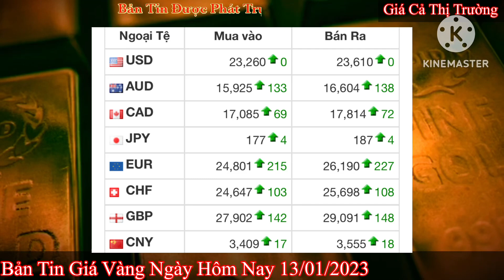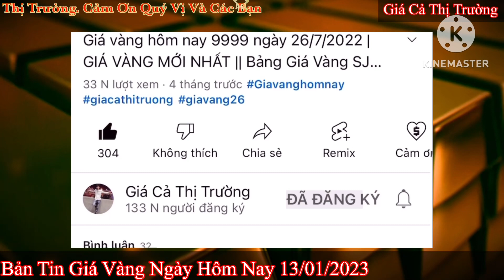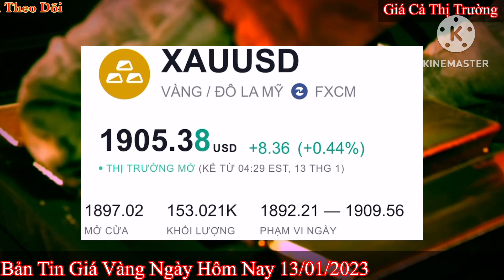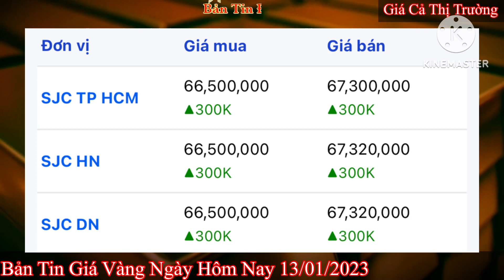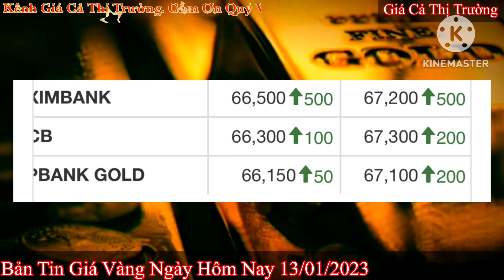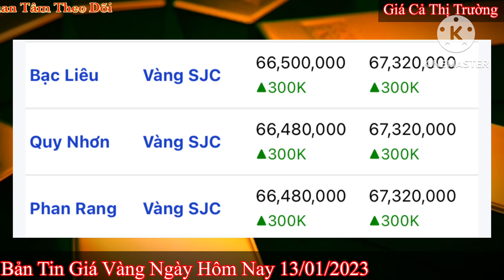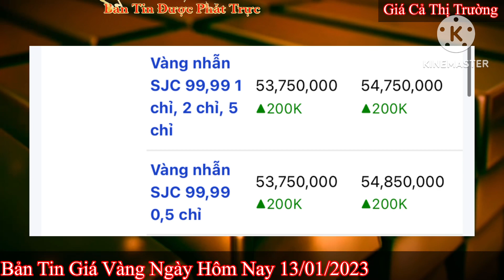Giá vàng Hôm Nay - Ngày 13/1/2023- giá vàng 9999-giá vàng 9999 hôm nay - bảng giá vàng 9999 24k 18k